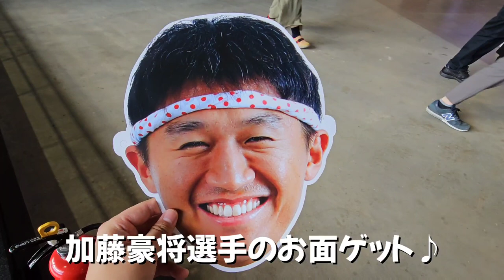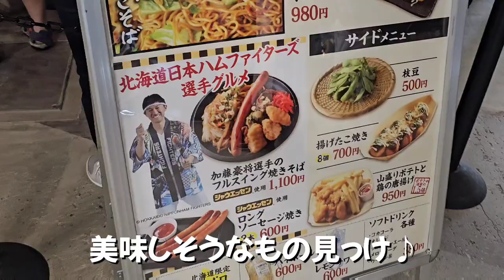なりきりお面ゲット♪加藤豪将選手になりきってエスコン歩いてみた!!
こんにちは！エスコン魂です！！

今日は、なりきりお面配布の日でした！！

ランダムで選手が配布されており、そのお面をつければ、選手になりきれるらしい？！

果たしてエスコン魂は、配布された選手になりきれるのか？？